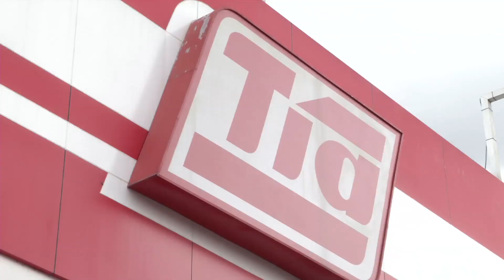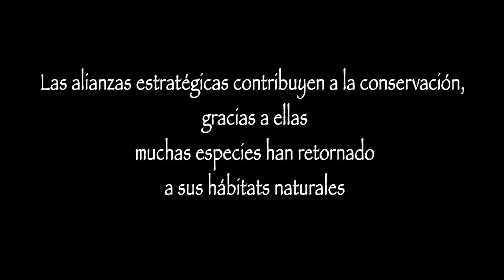Almacenes Tia Apadrina Osos de Anteojos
inocho y Estrellita, son dos osos de anteojos que están en proceso de reinserción de su hábitat. El personal del Ministerio del Ambiente (MAE), trabaja permanentemente en restablecer su condición natural y su rehabilitación, con el afán de lograr una exitosa liberación luego de culminado este proceso.